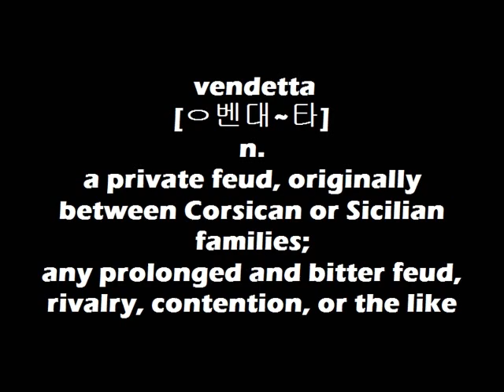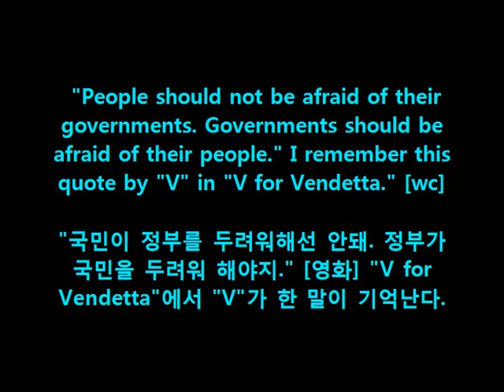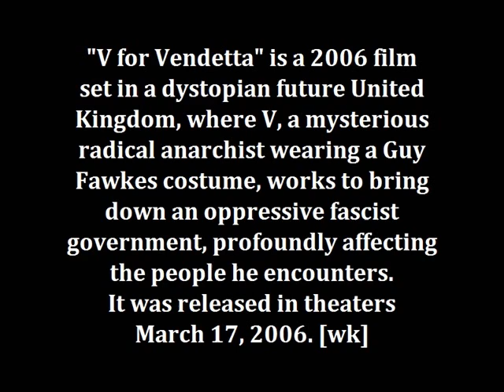Dr. Choi's WordBank [vendetta]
Cheers!
OM~

"People should not be afraid of their
governments. Governments should be
afraid of their people." I remember this
quote by "V" in "V for Vendetta." [wc]

"국민이 정부를 두려워해선 안돼. 정부가
국민을 두려워 해야지." [영화] "V for
Vendetta"에서 "V"가 한 말이 기억난다.

"V for Vendetta" is a 2006 film
set in a dystopian future United
Kingdom, where V, a mysterious
radical anarchist wearing a Guy
Fawkes costume, works to bring
down an oppressive fascist
government, profoundly affecting
the people he encounters.
It was released in theaters
March 17, 2006. [wk]